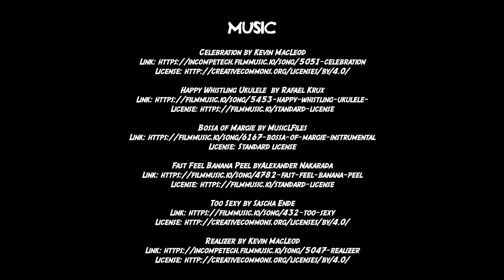Elvirus Tours Clifton Hill Niagara Falls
In the summer of 2021 Elvirus ditched her heels to walk up one of Canada's most popular hills, Clifton Hill in Niagara Falls.  Not only did she conquer that great big exhausting hill, but she did it live on TikTok.

Don't miss the next LIVE, follow Elvirus on instagram & TikTok @therealelvirus